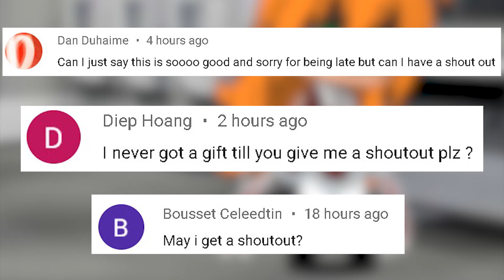Top 14 ⭐ London Bridge Is Falling Down Meme ⭐ || Gacha Life & Gacha Club